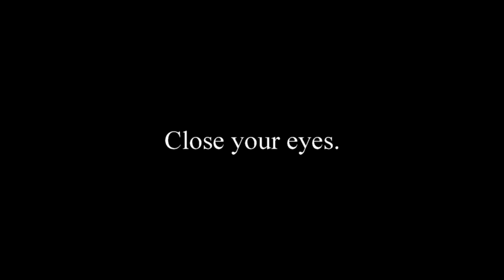Want The SECRET Confidence Trick?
Our State in NLP is our way of being at the moment, our mood, the way that we feel. It comes from our physiology, thinking and emotions. It is greater than the sum of its parts. Our states are the most immediate part of our experience.

Coined by the NLP (neurolinguistic programing) community and made famous by Tony Robbins. We go into depth about what is state change, why state change matters, and how to do a state change!

0:00 - 0:12 Start
0:12 - 0:50 What Is A State Change?
0:50 - 1:25 What Is An Anchor?
1:26 - 2:00 Why Some Speakers Don't Like Anchoring
2:10 - 2:35 Why Posture And Breathe Are The Main Factors In State Change
2:46 - 5:20 How To Change Your State In Minutes
5:21 - 6:38 Things To Note About State Changing

Free Assets
👅*FREE* PDF Tongue Twister Exercise LIST For Clear Speech:
🎥 *FREE* Camera Starter Guide For Creators And Entrepreneurs!

Coaching Options
🗣️ 1:1 Coaching + BUNDLE PACK👄

Camera Kit I Use